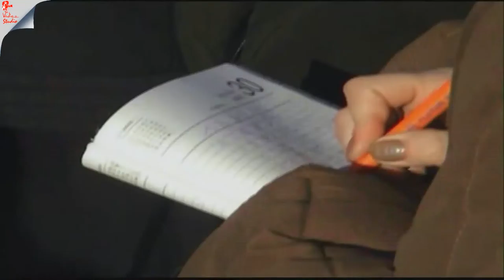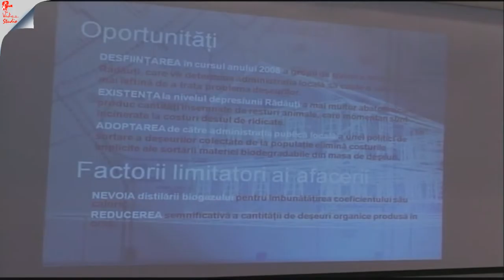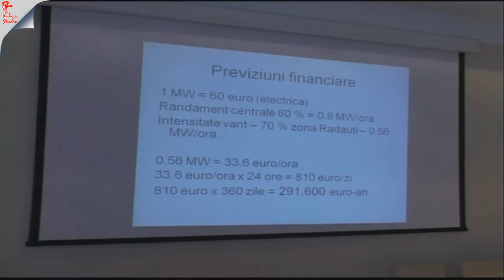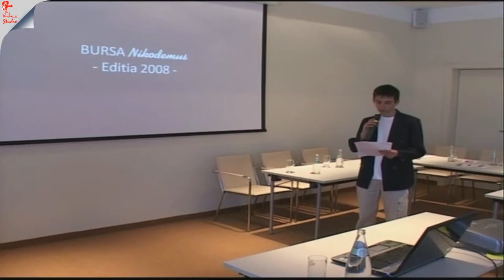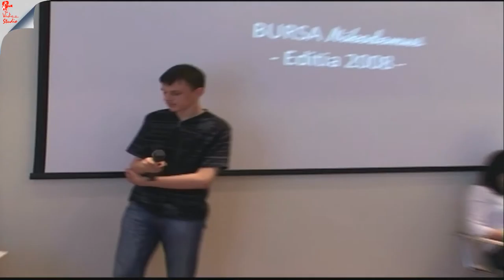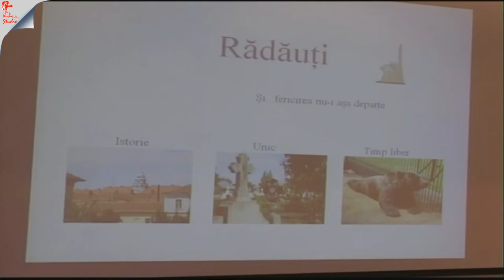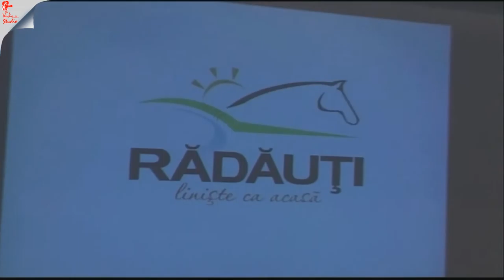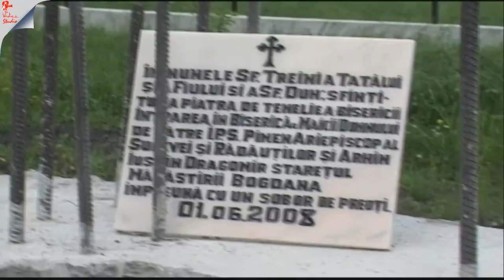Stop Cadru Rădăuțean 7 iun 2008